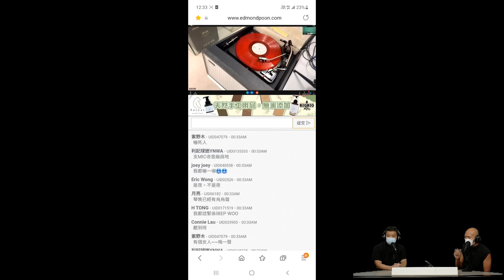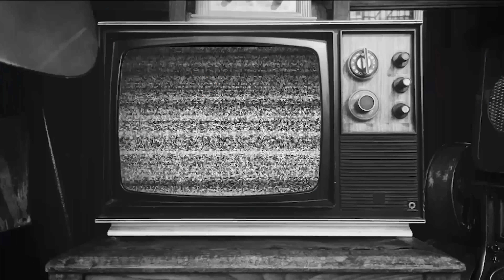南嘸師傅話人死必須要做破地獄儀式及恐怖在線辦公室又錄到超清晰鬼叫聲 嘉賓：唐百川師傅 〈恐怖在線〉《第3631集》 2022-10-05